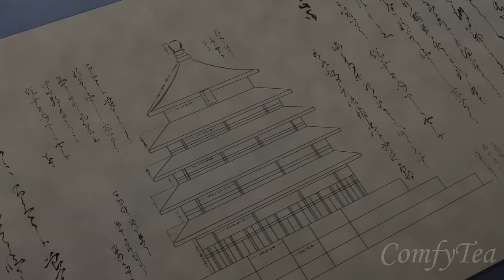Girl Who Was Sold To The Emperor MUST Solve Murder Mysteries | Anime Recap Documentary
Do Not Watch Unless You're okay with missing parts due to copyright. Will reupload completely in the future
The Apothecary Diaries Synopsis:

Maomao, an apothecary's daughter, has been plucked from her peaceful life and sold to the lowest echelons of the imperial court. Now merely a maid, Maomao settles into her new mundane life and hides her extensive knowledge of medicine in order to avoid any unwanted attention.

Not long after Maomao's arrival, the emperor's infant children inexplicably begin to experience grave symptoms—almost as if a curse has been cast. The curious Maomao easily solves the mystery and, to remain out of the limelight, attempts to leave an anonymous tip. Unfortunately, the dashing and perceptive eunuch Jinshi sees through it and manages to single her out.

In recognition of her talent, Maomao is promoted to lady-in-waiting for the emperor's favorite concubine, Gyokuyou. As Maomao continues to remedy the numerous ailments afflicting the imperial court, her pharmaceutical expertise quickly proves indispensable.
Chinese names are so hard to pronounce for me
Next Video is about a ruined world where four girls ride a train to search for their missing friend
Previous Video is the full story of the weakest monster taming girl who was abandoned by her family